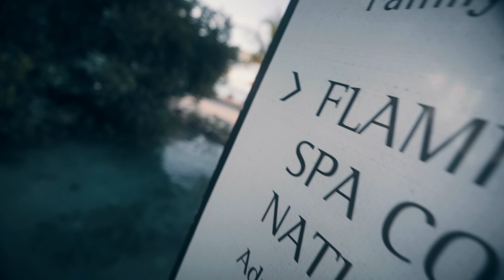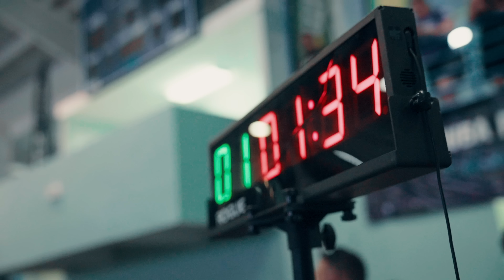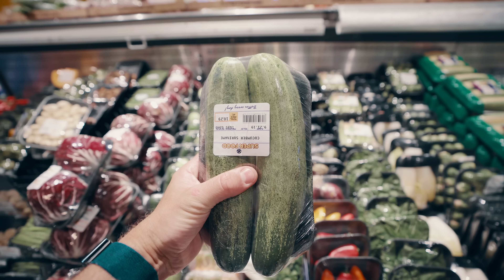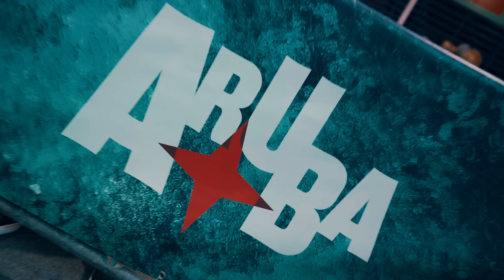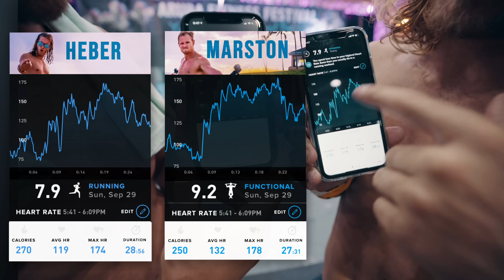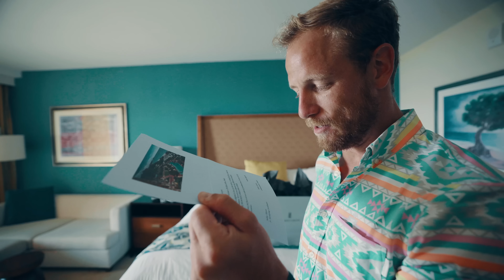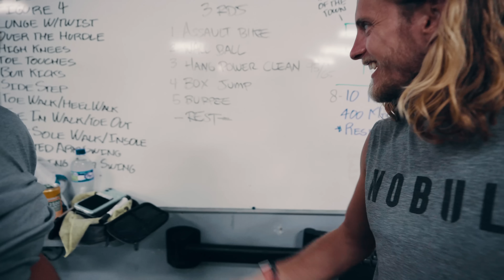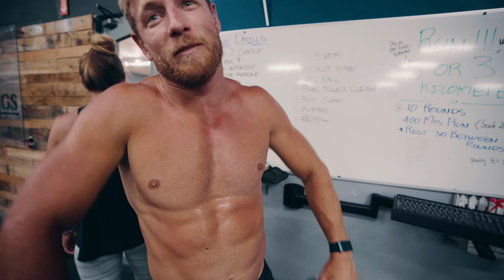ARUBA - Pirate Ships & Flamingo Beaches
BUTTERYBROS Episode 26 - ARUBA Presented by Blenders Eyewear

Ftville Fitness Festival: Special Thanks to Directors Javier and Will Erasmus

Special Thanks to :
Jolly Pirates

10% of sales will be donated to the Keala Foundation until October 25th

CAMERA GEAR
Sony A7III
Sony A7RIII

Tape Machines - Gotta Be My Someone

BLAEKER - Don’t Want Your Love

Traditional - Handel The Harmonious Blacksmith

Luwaks. - Stupid Lies

The New Fools - Bring the Funk Back

Saint Mikel - My Life is a Joke